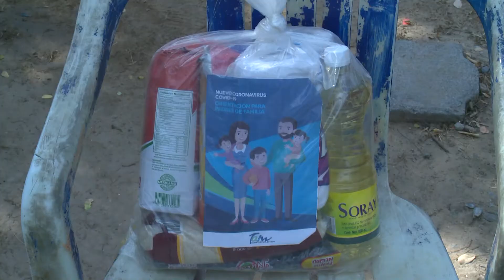Alimentación de las familias tamaulipecas, prioridad del Gobierno del Estado